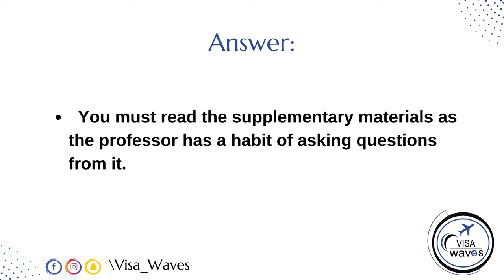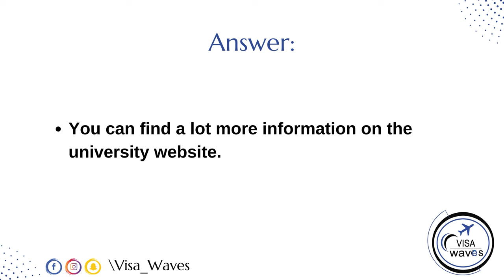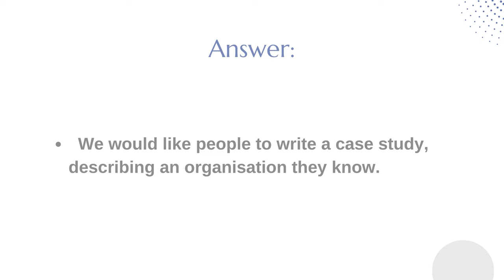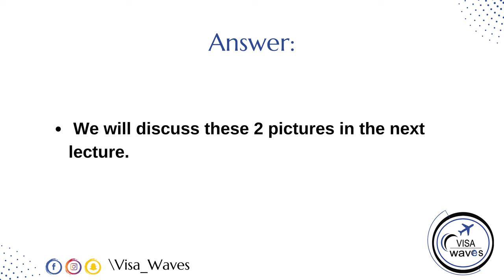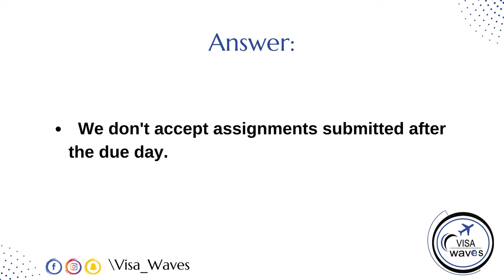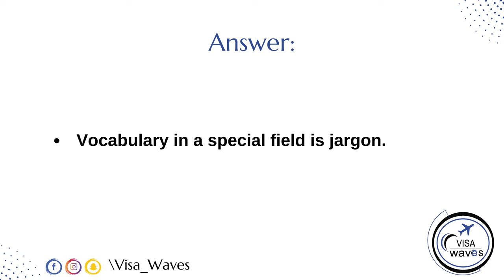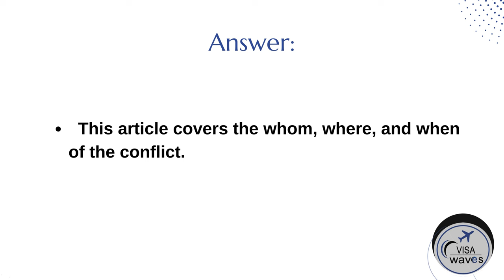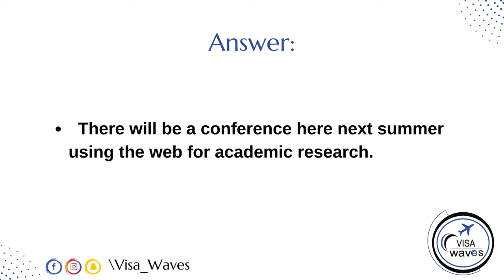PTE Repeat sentence- APRIL 2024 - Most Repeated